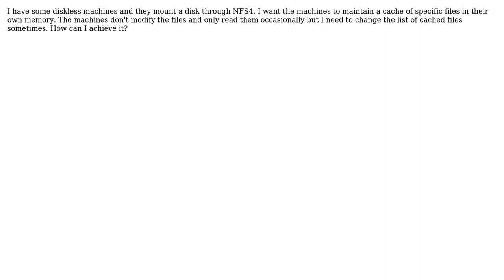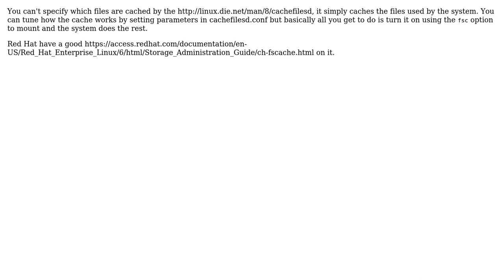DevOps & SysAdmins: in-memory-cache of specific files from NFS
With thanks & praise to God, and with thanks to the many people who have made this project possible! You are responsible for your own actions.